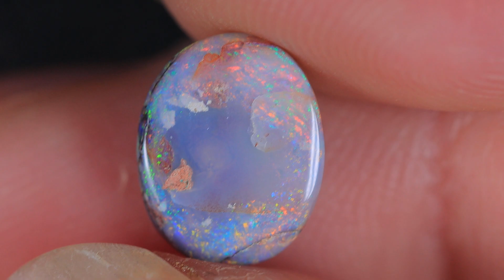GENUINE AUSTRALIAN OPAL GEMSTONE BY KUCINA OPALS